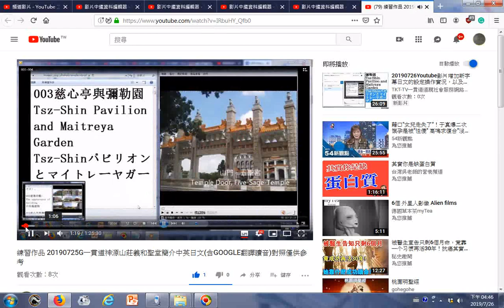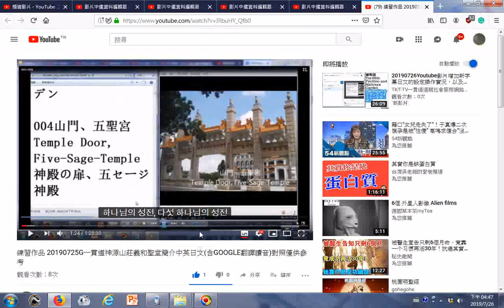20190726Youtube影片字幕變換日文變越南文或韓文的設定操作實況，以及再度觀看影片顯示的字幕